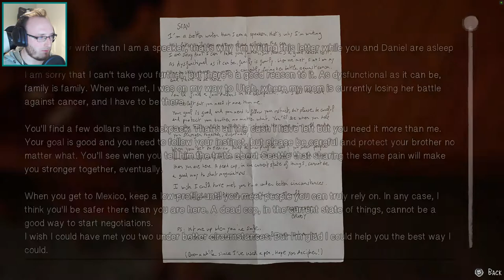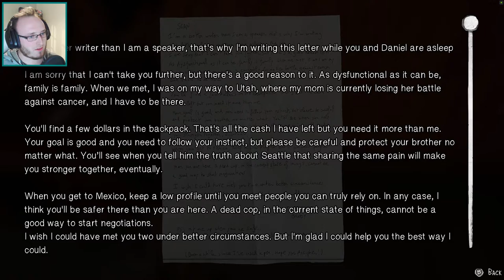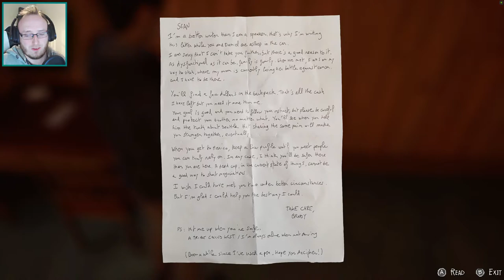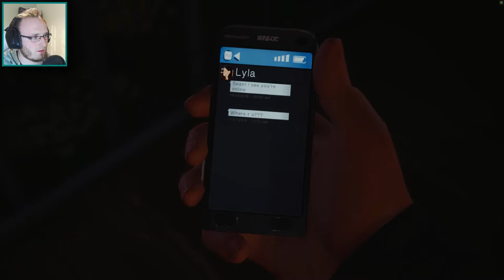THE TRUTH | Life Is Strange 2 | Episode 1 - Part 3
The time has come for us to explain the crushing reality of our situation to Daniel :(